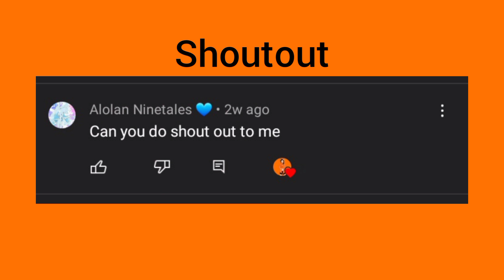ZelTigerGirl got exploded by a Demon Core (Roblox)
when she throws with a brick front on it.